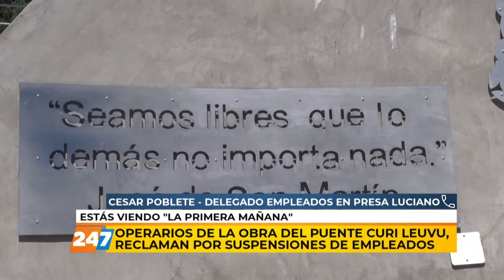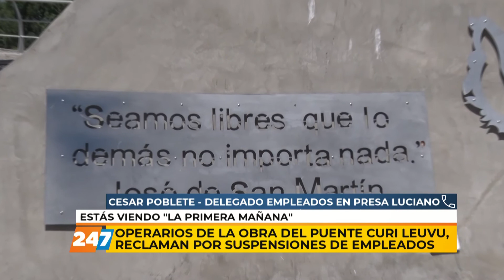29/04/20 | LPM | RECLAMAN POR SUSPENSIONES DE EMPLEADOS EN PRESA LUCIANO | POBLETE